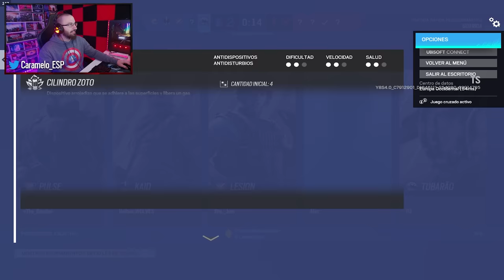Este NUEVO MAPA es el MÁS GRANDE del JUEGO | DEEP FREEZE | Caramelo Rainbow Six Siege Gameplay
✅ Este NUEVO MAPA es el MÁS GRANDE del JUEGO en este Gameplay de Rainbow Six Siege español en Deep Freeze.